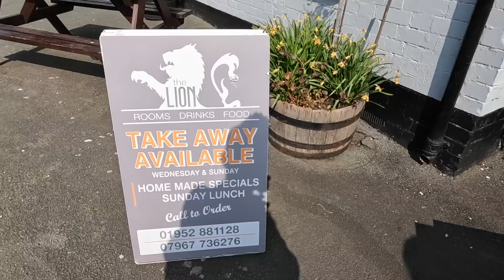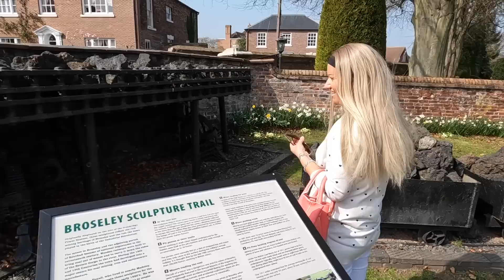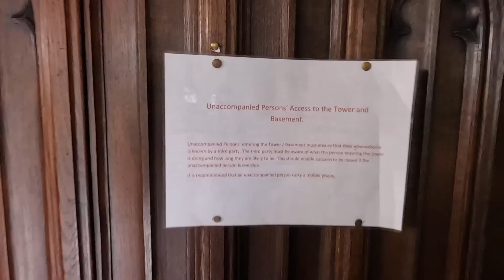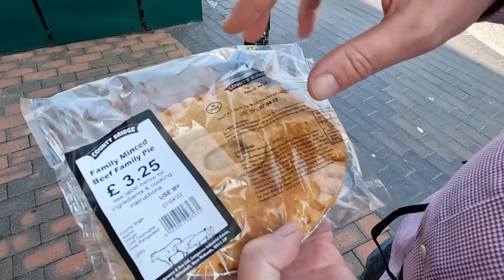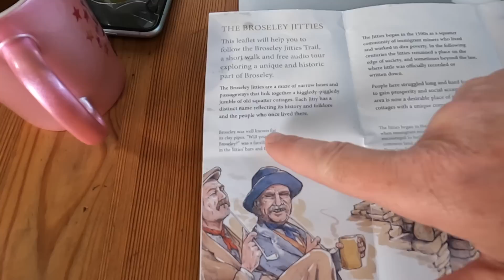Invaded By Highland Cows On The Campsite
A special treat today as a herd of Highland cows come to see us. Then it's off for a look around Broseley where a family sized pie grabs Dans eye. Throw in a motorhome experiment and an amazing magic trick and you have another wonderful day.